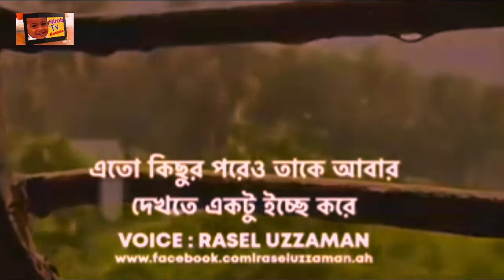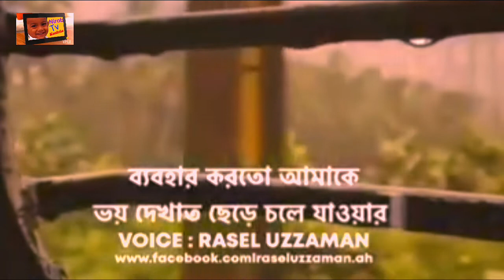Bangla.. sad.. love.. story.. Akhon ami khub valo achi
Bangla.. sad.. love.. story.. Akhon ami khub valo achi...Nirob Tv Kushtia 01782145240